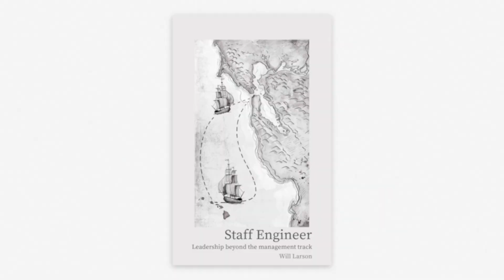Dima in EM: Software Engineers Levels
In this video, we dive deep into the levels of software engineers and the key differences between junior and senior engineers, along with other advanced roles in tech. How do companies and managers differentiate between engineers when it comes to promotions? It’s not just about technical skills or years of experience. We'll explore a more holistic approach that considers both hard and soft skills, as well as the impact engineers have on their teams and organizations.